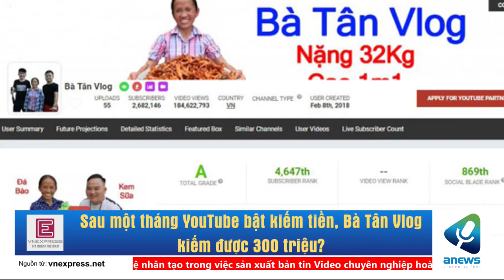Sau một tháng YouTube bật kiếm tiền, Bà Tân Vlog kiếm được 300 triệu